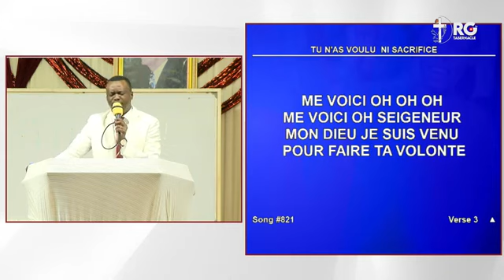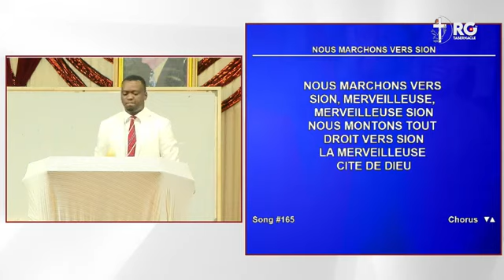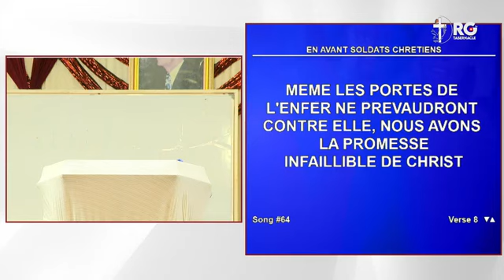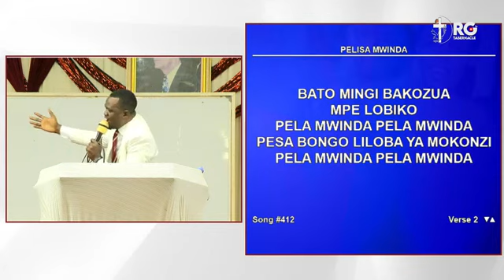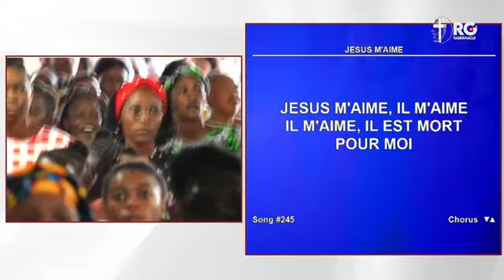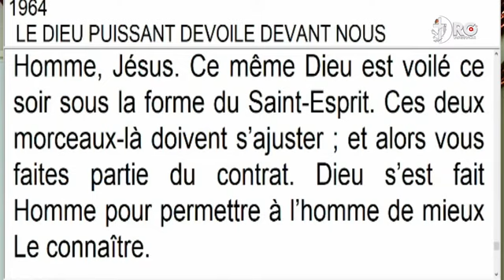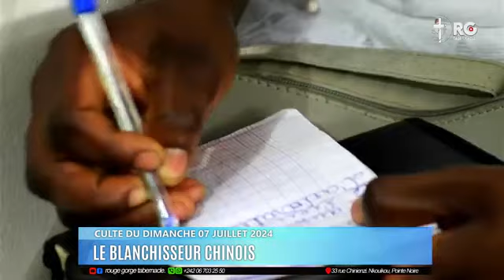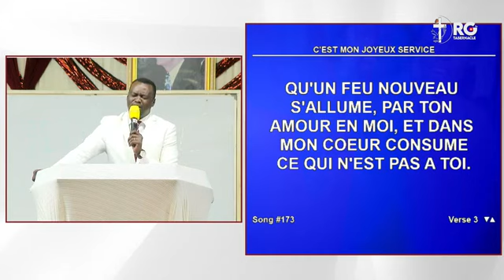PASTEUR TYPOLOGUE [ LE BLANCHISSEUR CHINOIS DU 07-07-2024] ROUGE GORGE TABERNACLE